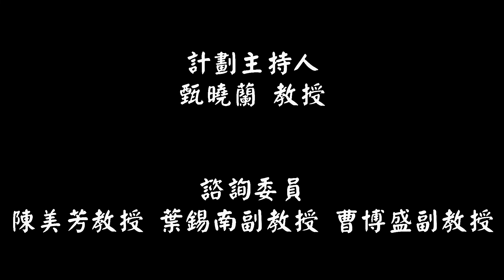余素梅-將課文議題與生活結合引起學習興趣